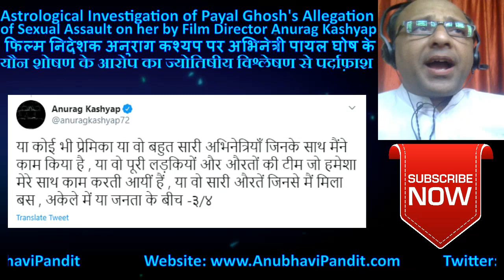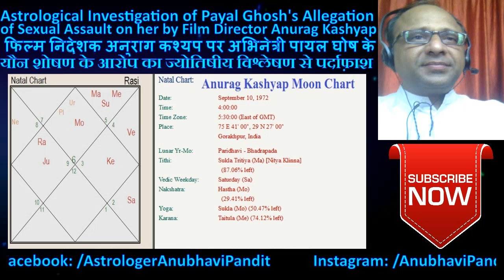Payal Ghosh vs Anurag Kashyap | Allegation of Sexual Assault | Astrological Investigation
अभिनेत्री पायल घोष के फिल्म निदेशक अनुराग कश्यप पर यौन शोषण के आरोप में कितनी सच्चाई? पायल घोष और अनुराग कश्यप, दोनों की जन्म कुंडली का विस्तृत विश्लेषण.
Astrological Investigation of Actress Payal Ghosh's Allegation of Sexual Assault by Film Director AnuragKashyap.

To Receive Updates & Benefits and to Join Live Free Astrology Consultation Sessions,

Must Watch and Share Maximum... All the Following Videos... Don't Miss...

LIVE  FREE  Astrology Consultation Talk Show with Anubhavi Pandit Anand Thakkar

Prediction of Hospitalisation, Death or Murder of Politicians. Prediction has literally come true.
राजनेताओं की बीमारी, मौत व हत्या की भविष्यवाणी सच हो रही है।

भारत, पाकिस्तान और चीन के बीच सितम्बर से दिसम्बर २०२० के बीच, भयानक युद्ध की विस्तृत, सटीक और तारीख-वार, 9 भविष्यवाणियाँ...
11 Precise (Date, Week and Month wise) Predictions on China about WorldWar and Doomsday. Whether China would be completely destroyed or will it become the Next SuperPower?
वर्ष 2020 में युद्ध की संभावना पर गहन ज्योतिषीय विश्लेषण को सरल शब्दों में, संक्षेप में प्रस्तुत करते हुए अनुभवी पंडित आनंद जी ठक्कर।
Deep Astrological Analysis on Chances of WAR in 2020 in Short & Simple Words by Anubhavi Pandit Anand Thakkar.
वर्ष 2020 में युद्ध के विषय में अनुभवी पंडित आनंद जी ठक्कर की भविष्यवाणी 100% सटीक और सत्य सिद्ध हो रही है।
2020 WAR Predictions by Anubhavi Pandit. Predictions are Coming True 100% Accurate by Month & Week.

Astrological Analysis, Technical Analysis & Predictions about Nifty, Banknifty and Stock Markets Worldwide along with Profit-Making Ideas

ज्योतिष विद्या के आधार पर सुशांत सिंह राजपूत की मृत्यु के रहस्य का पर्दाफाश
Astrological Investigation of Death/Suicide Mystery of Bollywood Star Sushant Singh Rajput | Deep Horoscope Analysis
रिया चक्रवर्ती की सच्चाई का पर्दाफाश - अनुभवी पंडित आनंद जी ठक्कर द्वारा रिया की जन्म कुंडली का विस्तृत अर्थघटन और गहन विश्लेषण - सुशांत सिंह राजपूत की मृत्यु/हत्या/आपघात में रिया की भूमिका की ज्योतिषीय छानबीन।
Astrological Investigation through Detailed and Deep Horoscope Analysis of Rhea Chakraborty to find out her Role and her Rheality in the Death/Suicide/Murder of Bollywood Star Sushant Singh Rajput.

Corona Virus Vaccine Prediction Coming True - Anubhavi Pandit
महामारियों के कुचक्र के पीछे छिपा ज्योतिष ज्ञान और खगोल विज्ञान - 200 वर्षों का इतिहास - अनुभवी पंडित
Astrology & Astronomy behind Pandemic Cycle of Last 200 years - Study by Anubhavi Pandit

अभिनेत्री होस्ट ईशा अग्रवाल - "अनुभवी पंडित आनंदजी ठक्कर की अग्निवर्षा की भविष्यवाणी 100% सच सिद्ध हो रही है। अग्नि प्रकोप से बचने के लिए उनके सुझाए उपाय अवश्य करें।"
FIRE Predictions of Anubhavi Pandit Anand Thakkar are Literally Coming True. Plz Follow His Remedies. -Actress Host Eesha Agarwal.

Accurate Astrological Prediction in Advance on PM Modiji's Address to Nation on 12 May 2020 (published before his speech). आदरणीय प्रधानमंत्री नरेंद्र मोदीजी के 12 मई 2020 के भाषण की सचोट अग्रीम भविष्यवाणी, ज्योतिषीय विश्लेषण के साथ।

सावधान, अग्नि-मय समय - अप्रैल-मई 2020 - नरेन्द्र मोदी जी का शक्ति रूप देखेंगे?